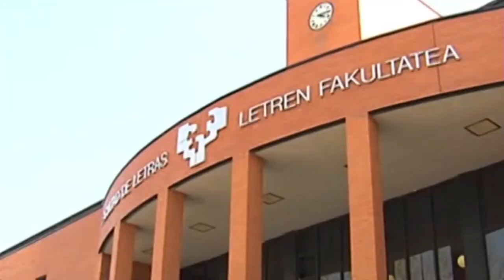ANA VELASCO de Vox: "Están pisoteando la dignidad de las víctimas del terrorismo"